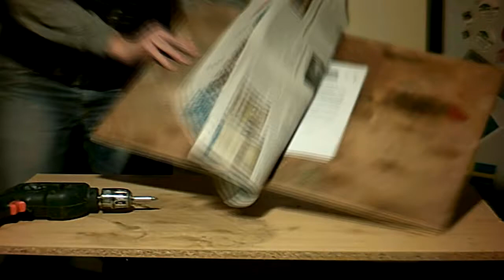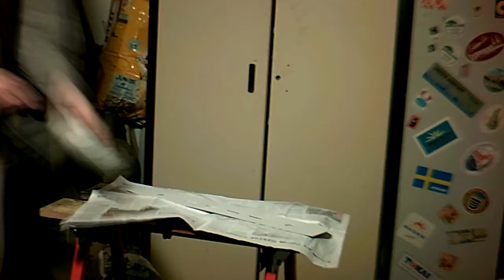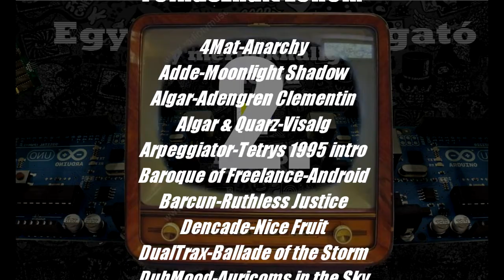Videoton Munkácsy Retro TV PC Mod 2. rész (ENG SUB)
Ebben az epizódban átalakítom a tv dobozát, kipucolom, szétvágom, megerősítem, fóliázom. Kicsit hosszúra sikeredett, de csak így fért be minden fontosabb lépés.